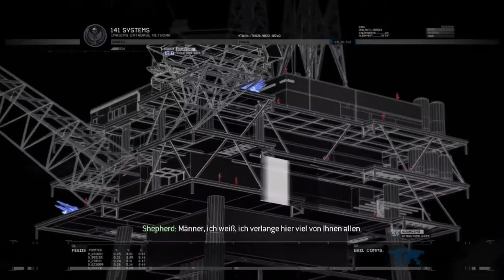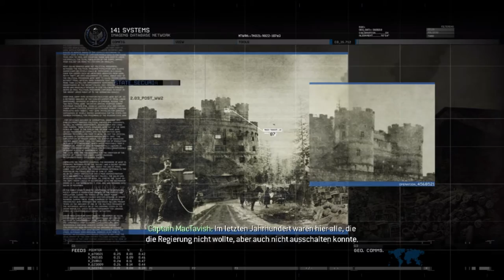ups eine Geisel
Hi!
Ich habe doch gar nicht auf einer Geisel geschossen :'(
LG Stefan

YouTube Kanäle=